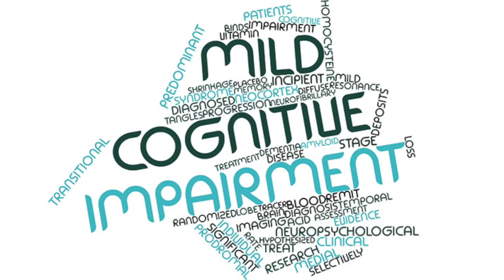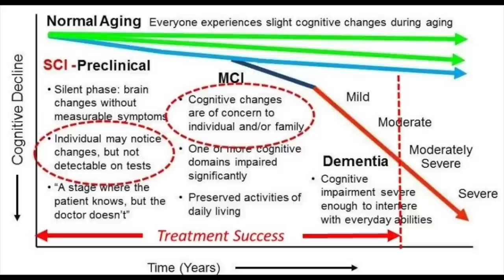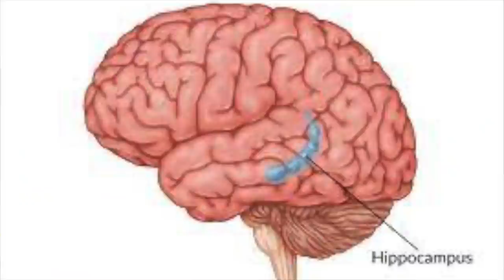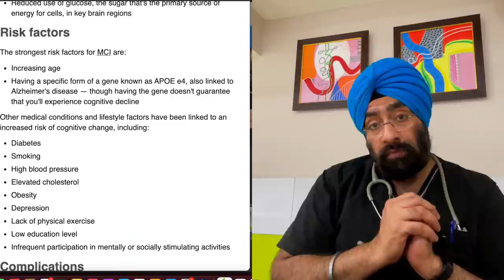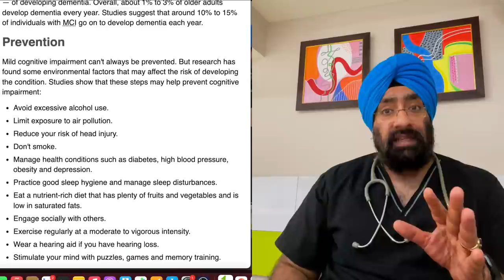Forgetting things at young age | Mild Cognitive Impairment | कुछ याद नहीं रहता | Dr.Education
Explained in Simple language by a Professional Doctor with Reference from US Medical Library on cognitive impairment symptoms,

* 1 year in Medical ICU.
* 1 year in Emergency & Casualty.
* 3 months each in Surgery, Neurology, Pediatrics and Family medicine.

CLINIC ADDRESS:
1) Dr. Paramjeet's Clinic  HEALTH & HEART CLINIC - 257 Shakti Khand 4 Indirapuram Ghaziabad UP - 3km from Vaishali metro
2) OPD in Yashoda Superspeciality Hospital - NEHRU NAGAR III GZB.

Thanks & Regards
Dr.PARAMJEET SINGH